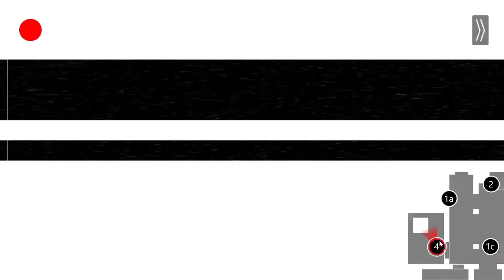THIS IS MORE TERRIFING THAN THE ORIGINAL || FNAF PLUS #1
I'm Finally Doing something different instead of FNF I'm glad I played this game even tho that the original creator of this game went threw drama i'm still glad I played this and let me know if you guys want to see more of FNAF Plus or any other FNAF Fangame Love you all!
This Video was Edited in Wondershare